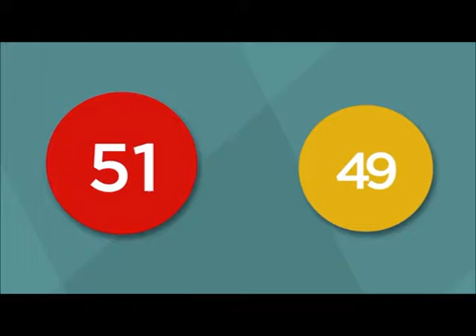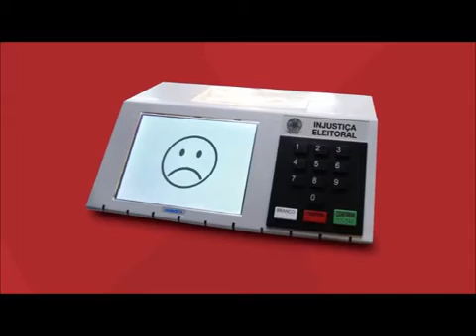Não vote em branco, não anule seu voto, VOTE contra a corrupção!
Dê um basta na MÁFIA DA CORRUPÇÃO!